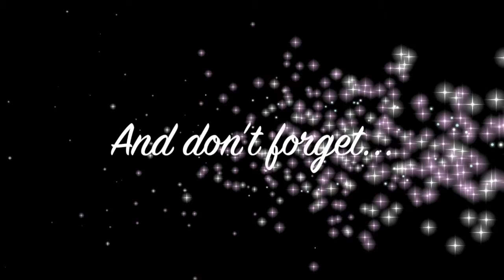GL Accessories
@OfficialMelPOP on Instagram, Facebook, Snapchat and Twitter!!

And stay in touch with them on Instagram @GLAccessories!